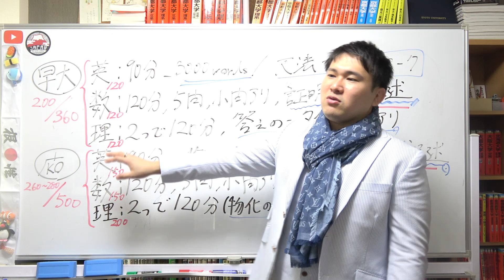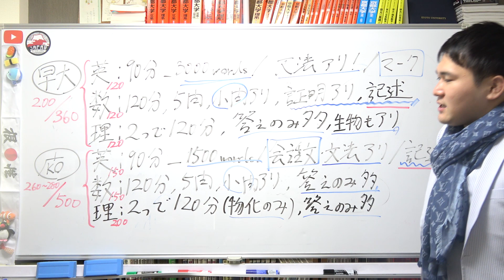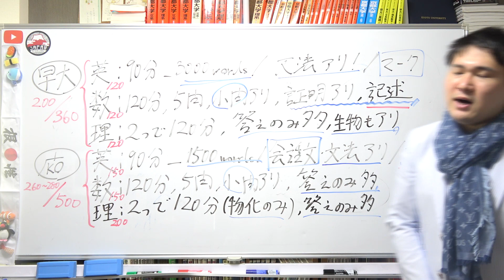【理系向け】早稲田と慶応、どっちを受けるべき？傾向の違いと対策法～全国模試1位の勉強法【篠原好】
【動画の説明】【理系向け】早稲田と慶応、どっちを受けるべき？傾向の違いと対策法～京大模試全国一位の勉強法【篠原好】

【その他】
BGM...KOU-G様
SE. Bastet tail様